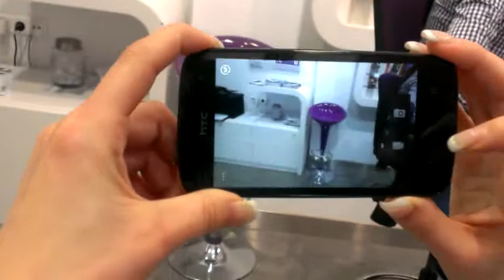WIDEO HIGHLIGHTS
PROSTY SPOS�B NA STWORZENIE CIEKAWEGO POKAZU ZDJ Z GALERII Z MUZYK W TLE